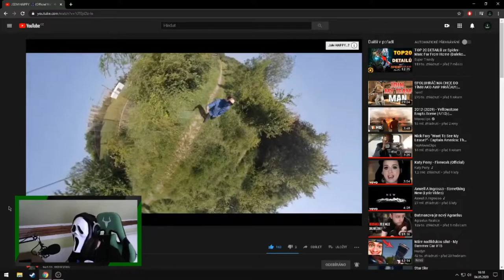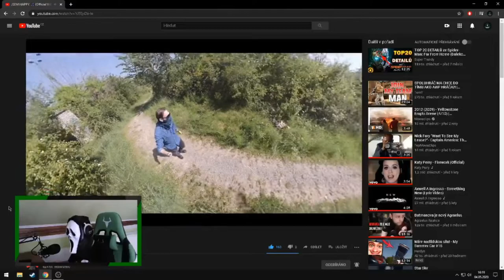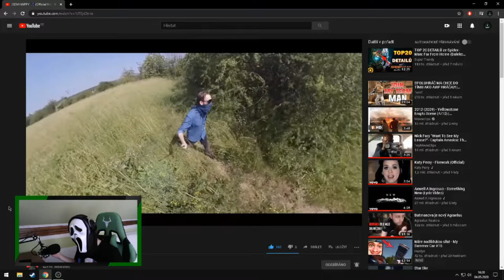NejFake - JSEM HAPPY | Reakce🤔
Tak co pak nám NejFake zazpívá tentokrát? :)
Video, na které reaguji:
JSEM HAPPY 🎵 (Official Video)
.Good Friend..Good YouTubeR.
©Fraje®2020